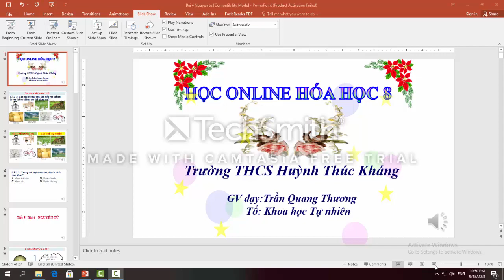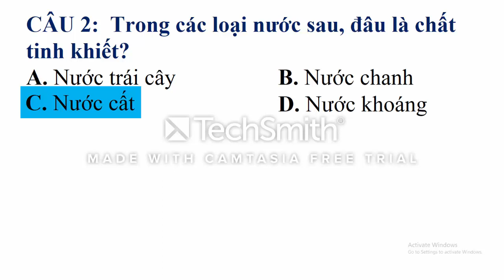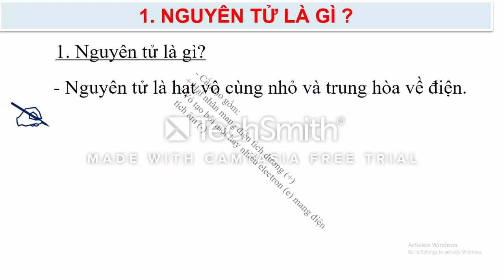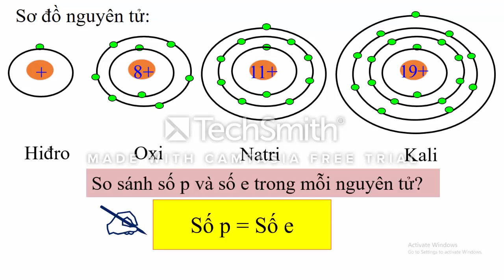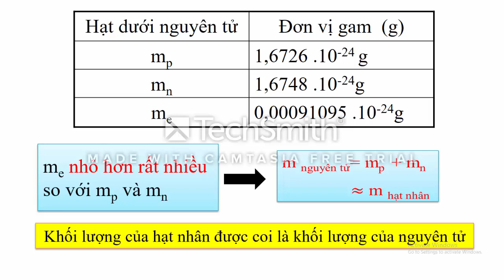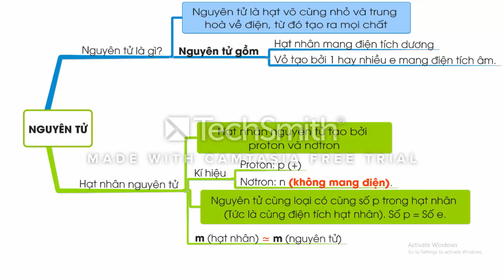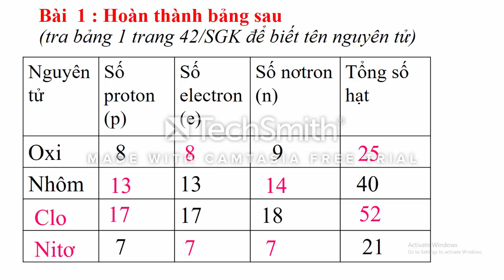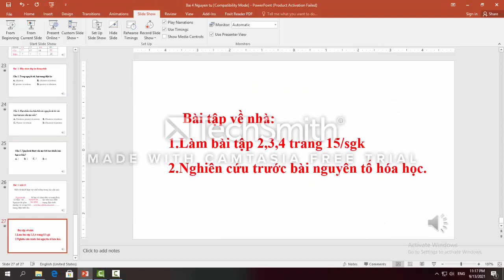Hóa 8 bài 4 nguyên tử